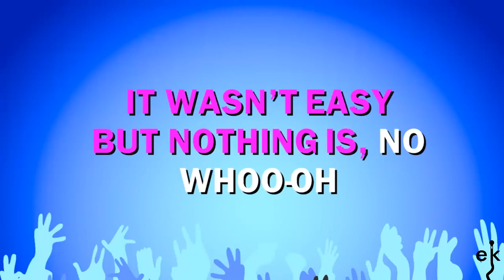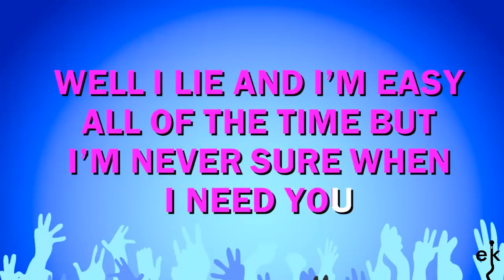Song 2 - Blur (Karaoke Version)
If you wish to watch and listen to more great Blur songs, check out their channel